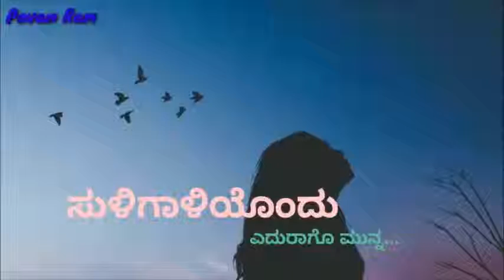Kannada love failure👎☹👎 song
Kannada Breakup feeling Songs
Kannada Whatsapp Status For Boys and Girls love
Kannada old songs
Kannada feeling songs
Kannada lyrical whatsapp status songs
Kannada new songs
Kannada love songs
Short Motivational videos
Kannada 30 sec Whatsapp videos
Kannada emotional feeling love songs
Mother sentiment whatsapp Status videos
Sister sentiment whatsapp status videos
 Romantic Viral Video Lyrical Whatsapp Status
Sad Heart Touching Kannada Lyrical
Kannada Lyrical Love Status Video
Kannasa WhatsApp status  status
All Kannada WhatsApp Status Videos
Kannada New Movies Updates
Kannada old songs
Kannada feeling songs
Kannada lyrical whatsapp status
new Whatsapp status video in kannada,
all kannada video songs,
Share chat video Kannada,
share chat kannada videos,
Kannada new songs
Kannada love songs Short Motivational videos
Mother sentiment ovesongs,
oldkannadasongs,
oldisgold, melodies
lyrics kannadasongsold,friendshipsongs viralsongs,viralvideos,
kannadaromanticsongs,Statusforwhatsapp, Kannadawhtsappstatussong,
Kannadabeautifulsongforwhatsappstatus, Kannadaromanticsongwhatsappstatus,
RomanticsongWhatsAppstatusvideo, Whtsappstatusvideo, 30secwhatsappstatus,
Puneeth Rajkumar,
puneeth rajkumar whatsapp status,
kannada darshan,
kannada darshan whatsapp status,
latest kannada movie,
latest kannada movie status,
kannada new movie 2018,
kannada new movie songs,
kannada new song,
kannada new movie songs 2018,
kgf kannada movie trailer,
breakup status for whatsapp,
breakup kannada whatsapp status,
Kannada whatsapp status video,
kannada love status video,
Kannada love status videos,
kannada whatsapp status video songs,
new kannada songs download,
New_Kannada_WhatsApp_Status,
kannada start movie,
kannada start love movie,
kannada trailers new,
kannada new whatsapp status,
kannada status whatsapp,
watsp setas kannda,
kannada best whatsapp status,
best kannada whatsapp status,
feeling kannada whatsapp status,
feeling wtsp status,
kannada feeling whatsapp status,
Kannada feeling whatsapp videos,
puneeth rajkumar dialogues,
puneeth rajkumar 30sec dialogue,
new kannada whatsapp status,
kannada trailers 2018,
kannada whatsapp status dialog,
kannada sudeep whatsapp status,
kannada sudeep love status,
kannada video for whatsapp in kannada,
whatsapp status kannada new,
WhatsApp status,
whatsapp status in kannada,
kannada status new,
new kannada whatsapp status videos,
kannada whatsapp status dialogues,
kannada whatsapp status videos,
new status 2018
new kannada whatsapp status 2018,
kannada whatsapp status 2018,
feeling songs kannada new,
kannada love dp,
download kannada whatsapp status,
kannada comedy status,
comedy status kannada,
kannada latest whatsapp status,
comedy kannada whatsapp status,
life status in kannada,
kannada darshan films dialogues,
Kannada darshan films feeling dialogues,
share chat kannada,
share chat kannada whatsapp status,
30 sec kannada whatsapp status,
whatsapp sad status in kannada,
kannada hd whatsapp status,
all kannada video status songs,
new status,
new whatsapp status,
kannada love status,
kannada whatsapp status videos love,
kannada status,
kannada love songs for whatsapp status,
kannada status whatsapp,
kannada share chat videos,
Kannada 30 sec status,
30 sec kannada whatsapp status,
yash whatsapp status videos,
puneeth rajkumar whatsapp status videos,
sudeep whatsapp status videos,
druva sarja whatsapp status videos,
upendra whatsapp status videos,
ganesh whatsapp status videos,
druva sarja whatsapp status dialogues,
kannada song whatsapp status,
kannada whatsap status videos,
kannada whatsap status song,
kannada whatsapp status for love,
kannada whatsap status feeling video songs,
kannada whatsap status dialogues,
kannada whatsap videos,
kannada whatsap status video comedy,
kannada feeling movies,
kannada breakup scenes,
kanada breakup dialogues,
kannada brekup whatsapp status,
kannada whatsapp lyric song,
kannada whatsapp lyrical video,
download kannada whatsapp song,
kannada romantic love lyrical video,
Kannada what's app status love videos,
Latest kannada Songs,
Latest kannada Movie,
latest kannada trailers,
Kannada Best Dialogues,
sudeep best dialogues,
darshan best dialogues,
puneeth rajkumar best dialogues,
dhruva sarja best dialogues,
kannada best dialogues for whatsapp,
bharjari fiolm leaked videos,
KGF new dialogues,
darshan vs sudeep,
darshan vs yash best dialogues,
counter dialogues for whatsapp,
Kannada WhatsApp status,
kannada whatsapp status attitude,
kannada whatsapp status dialogue,
kannada whatsapp status darshan,
kannada whatsapp status dailog,
kannada whatsapp status feeling
callenging star darshan
power star punith rajkumar